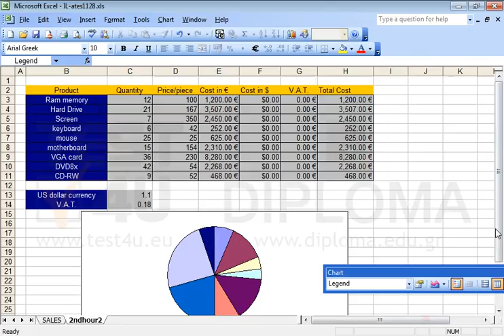Move the legend under the chart area of the chart appearing on the 2ndhour2 spreadsheet.